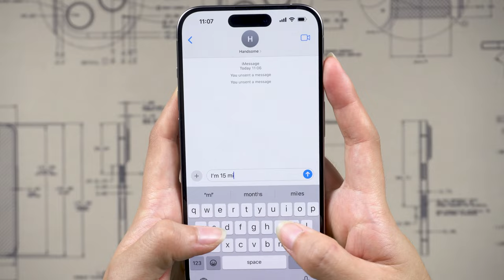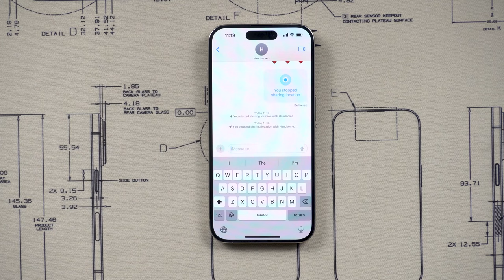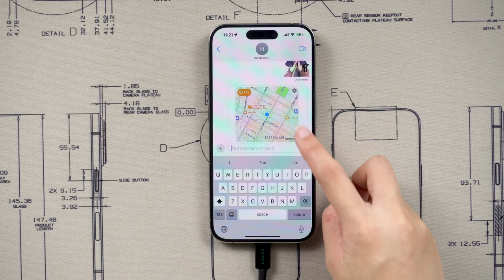iOS 17 | Compartir la ubicación actual/falsa fácilmente en iMessage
¡Bienvenido de nuevo a Tenorshare! ¿Estás cansado de decir constantemente: "Ya casi llego" cuando intentas coordinar con amigos? Hoy te mostraremos cómo enviar fácilmente tu ubicación actual a tus contactos durante un período específico. Además, Tengo un truco genial para esos momentos en los que quieres mantener tu ubicación privada:

Capítulos💌:
0:00 Introducción y vista previa
0:32 Paso 1: abre la aplicación iMessage
0:40 Paso 2: toca el botón más
0:44 Paso 3: toca Ubicación
0:53 Paso 4: Enviar la ubicación actual
1:17 Paso 5: Enviar ubicación del PIN
1:58 Paso 6: envía tu ubicación actual falsa